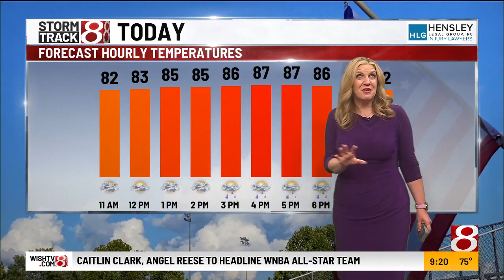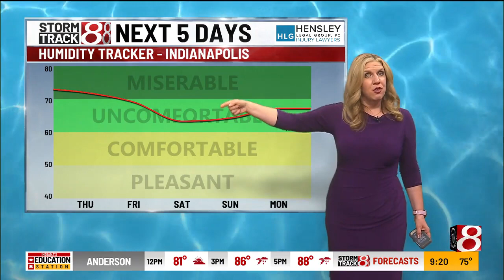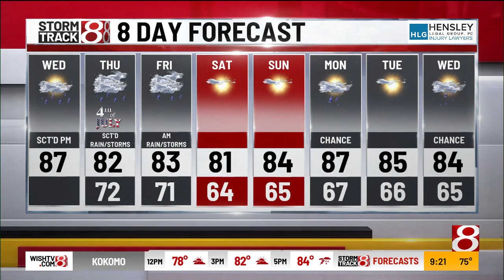July 3 | Morning forecast with Tara Hastings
A humid start for your Wednesday will give way to a hot, stormy afternoon and evening. Some of the thunderstorms may be on the stronger side, with gusty winds and heavy rain being the main threats.